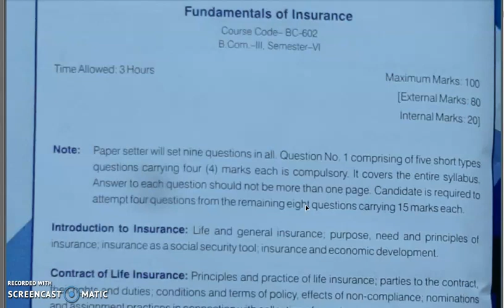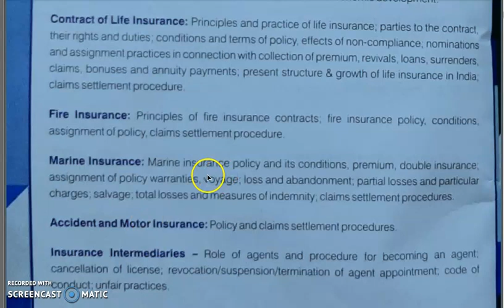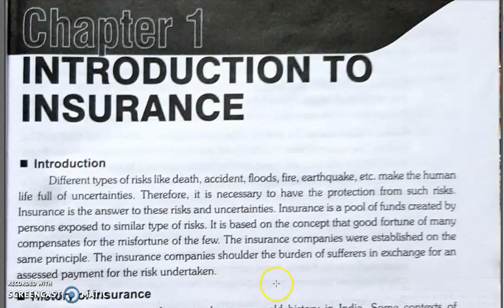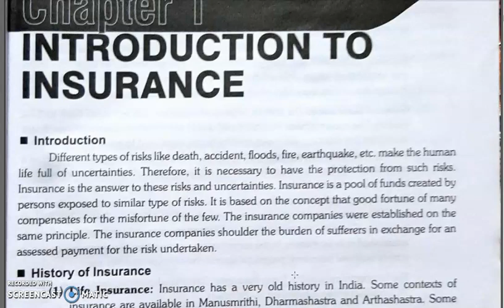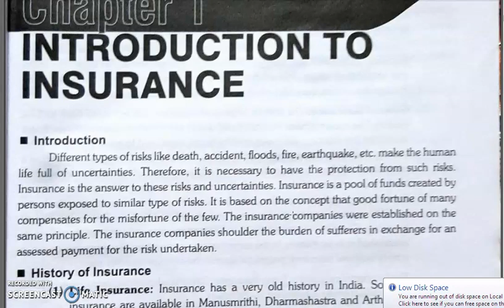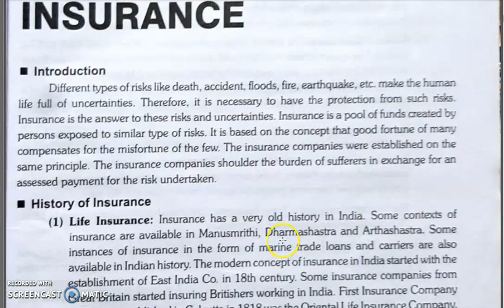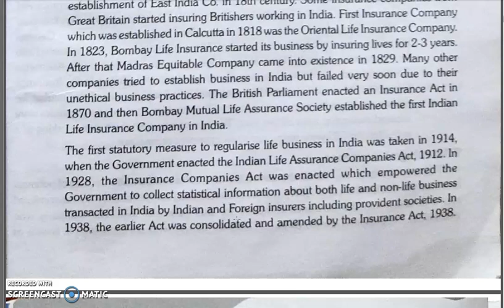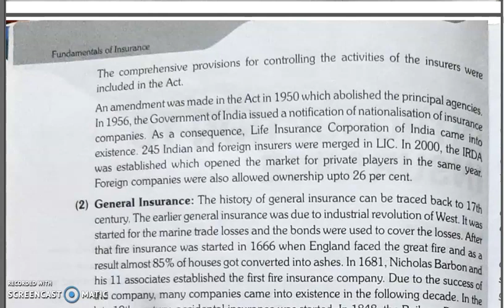FUNDAMENTALS OF INSURANCE, CHAPTER 1, LECTURE1.